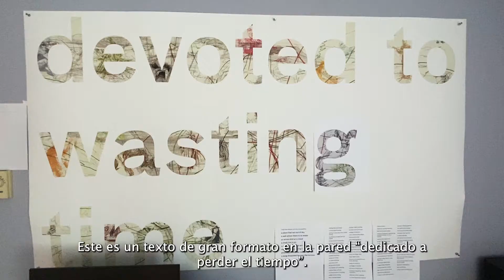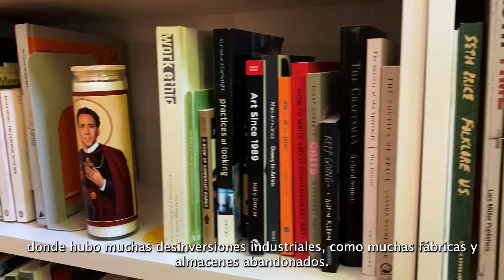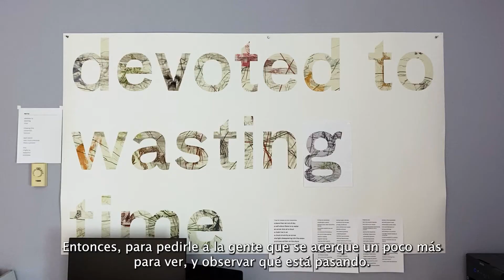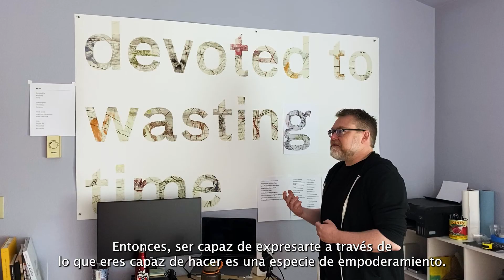Dedicated to wasting time w/ Kevin Haas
Hello Print friends!

This video marks the inaugural episode of a documentary series about the state of printmaking from the stories of 12 artists currently using print as their primary media of expression. We will release a new episode from this trip every month.

Our 5086 miles road trip around the US to document the realities of contemporary printmaking starts in Moscow, ID. But, first, we visit printmaking artists and WSU professor Kevin Haas at his home studio.

About the artist:
Kevin Haas is an artist based in the Inland Northwest who works across printmaking, drawing, artist books, installations, and design. He earned his BFA from The School of the Art Institute of Chicago and an MFA from Indiana University, where he studied printmaking and digital media. Haas has received grants from ArtsIdaho and Artist Trust, from which he also received a fellowship in 2004. He has been an artist in residence at Anderson Ranch Arts Center, the Jentel Artist Residency, Open Studio Toronto, and the Frans Masreel Cetrum in Belgium. In Chicago, he worked at Anchor Graphics and Landfall Press and has since served as a collaborative printer for a variety of artists, often under the imprint Inland Editions. He is a professor at Washington State University and was the co-coordinator for the Rocky Mountain Printmaking Alliance 2018 Conference in Pullman, WA, and Moscow, ID.